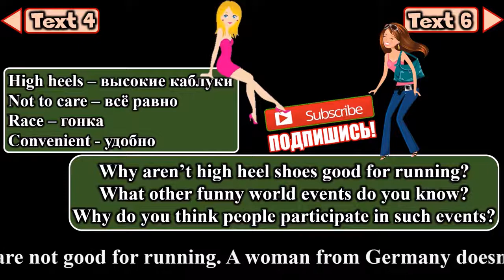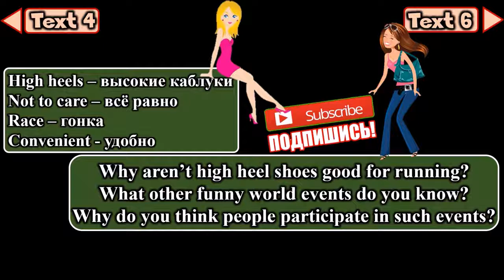5 Аудирование Listening LEVEL 1 TEXT 5 УРОВЕНЬ 1 ТЕКСТ 5 Max Heart